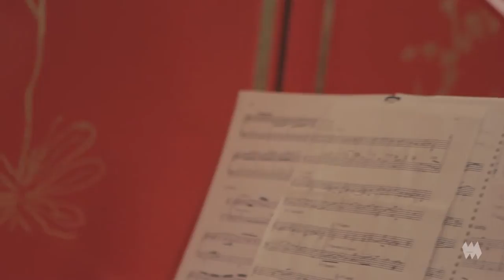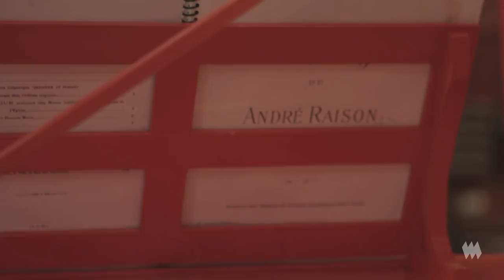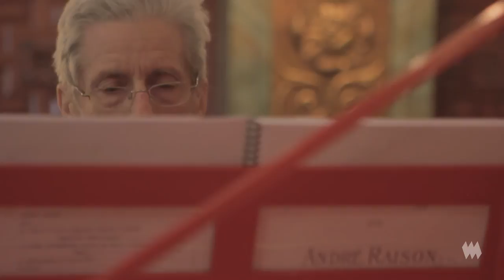Le clavecin opus 7 de Hubert Laforge : une grande donation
La conservatrice Lydia Bouchard présente le grand donateur du Musée de la civilisation, Monsieur Hubert Laforge et son clavecin opus 7.

Pour en savoir un peu plus, consultez le blogue!